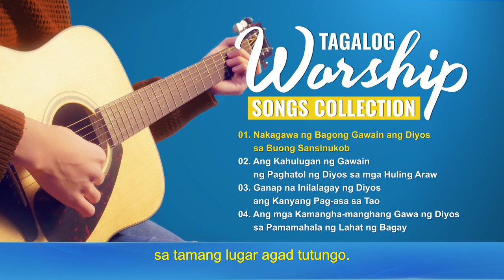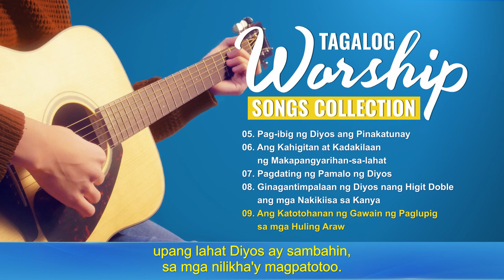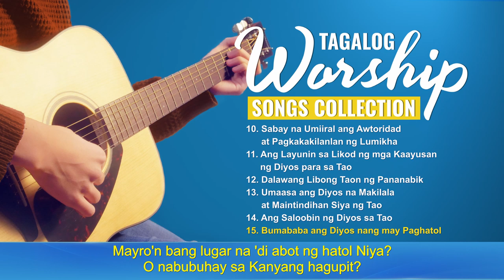Non-stop Tagalog Christian Songs With Lyrics (Volume 4)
Kapag dumaranas ng mga paghihirap o kahirapan, paano natin mapapalakas ang ating pananampalataya sa Diyos? Mangyaring makipag-ugnayan sa amin sa pamamagitan ng Messenger.Messenger

00:00:00【Nakagawa ng Bagong Gawain ang Diyos sa Buong Sansinukob】
00:04:34【Ang Kahulugan ng Gawain ng Paghatol ng Diyos sa mga Huling Araw】
00:08:55【Ganap na Inilalagay ng Diyos ang Kanyang Pag-asa sa Tao】
00:13:42【Ang mga Kamangha-manghang Gawa ng Diyos sa Pamamahala ng Lahat ng Bagay】
00:18:54【Pag-ibig ng Diyos ang Pinakatunay】
00:25:01【Ang Kahigitan at Kadakilaan ng Makapangyarihan-sa-lahat】
00:28:49【Pagdating ng Pamalo ng Diyos】
00:33:12【Ginagantimpalaan ng Diyos nang Higit Doble ang mga Nakikiisa sa Kanya】
00:36:46【Ang Katotohanan ng Gawain ng Paglupig sa mga Huling Araw】
00:40:43【Sabay na Umiiral ang Awtoridad at Pagkakakilanlan ng Lumikha 】
00:44:45【Ang Layunin sa Likod ng mga Kaayusan ng Diyos para sa Tao】
00:50:19【Dalawang Libong Taon ng Pananabik】
00:53:58【Umaasa ang Diyos na Makilala at Maintindihan Siya ng Tao】
00:57:26【Ang Saloobin ng Diyos sa Tao】
01:01:55【Bumababa ang Diyos nang may Paghatol】